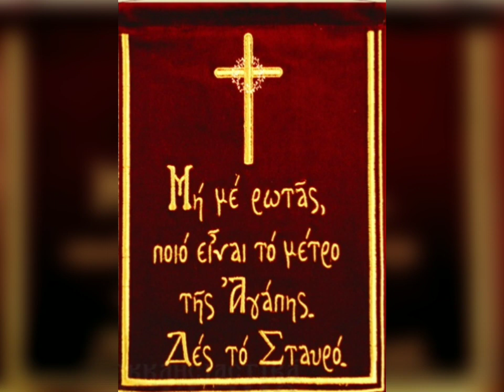ΚΑΛΟ ΞΗΜΈΡΩΜΑ ΣΥΝ ΘΕΩ!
Με τις μικρές μας δυνάμεις, με αγάπη όμως για την Ορθοδοξία και την Πατρίδα μας, δημιουργήσαμε αυτήν την τηλεοπτική γωνιά, έχοντας στη σκέψη μας, ότι η Πίστη των Ορθοδόξων στην Ελλάδα μας, στην Κύπρο μας και παντού στον κόσμο, χρειάζεται ενίσχυση και έντονη αγωνιστικότητα στα δύκολα χρόνια που βιώνουμε, ως Ορθόδοξος Λαός αλλά και ως άνθρωποι.
Όλοι μαζί, με κοινή Πίστη στον Χριστό και στις αξίες της Ελληνικής μας Παράδοσης, μπορούμε να σταθούμε προσευχητικά απέναντι στον Θεό, ζητώντας του την Χάρη Του και την βοήθεια Του για να αντέξουμε στις φουρτούνες που βιώνει η Ανθρωπότητα!